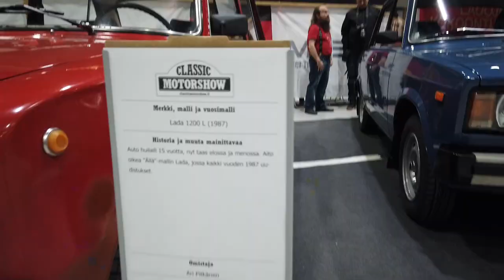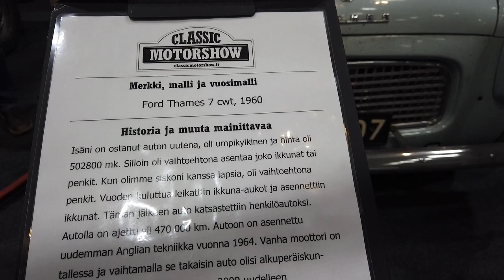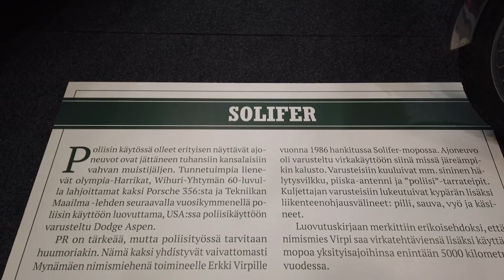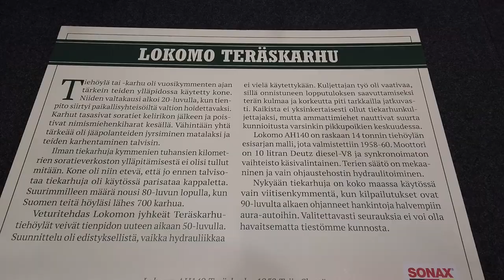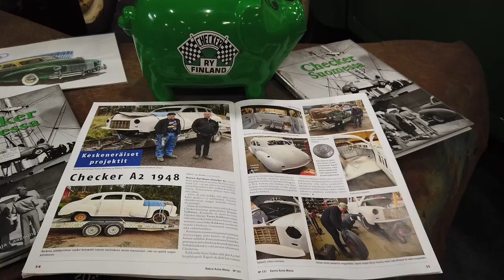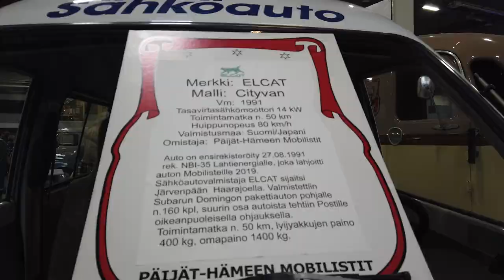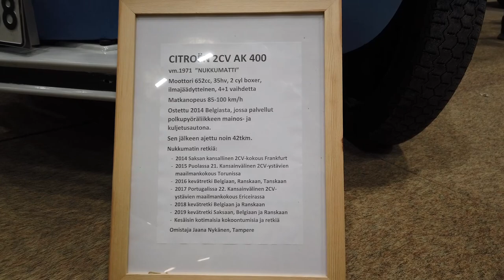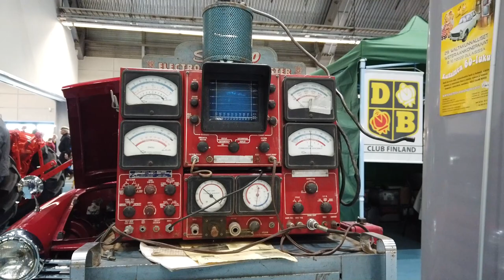Classic Motorshow Lahti 2022